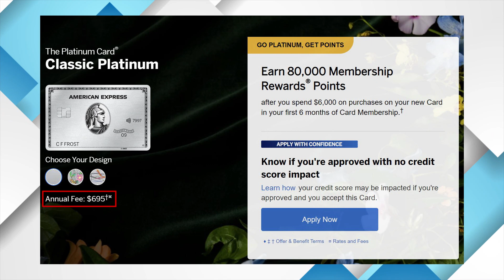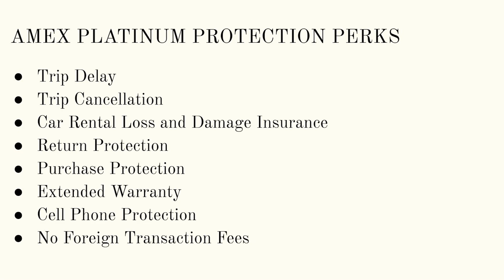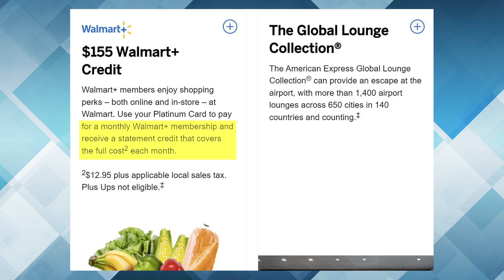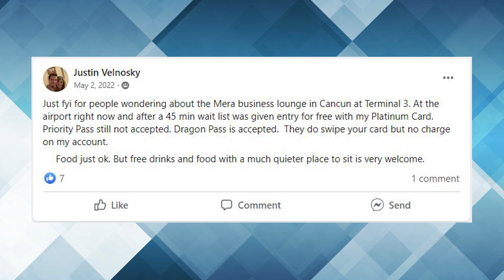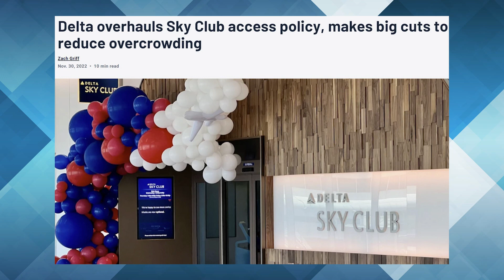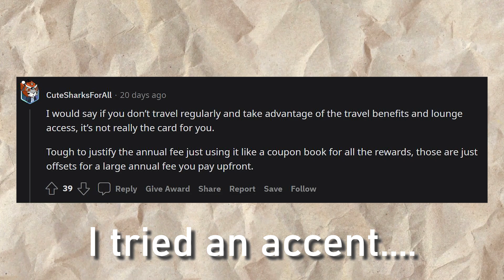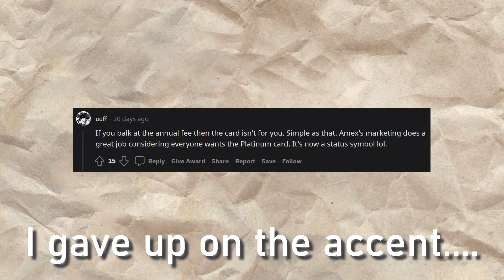The American Express Platinum Card OVERRATED! | Here's Some Reasons Why...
In this video, we'll talk about why the American Express Platinum card is overrated, overhyped, and overall sucks. AND in the wrong hands.

People in this video: @AnthonyVenture

Timestamp:
00:00 - Intro
01:03 - Platinum Shill
02:58 - Ekster
04:20 - Reason #1
06:19 - Reason #2
07:17 - Reason #3

The content of this video and this channel are just my own personal opinions based on my experience. I am not a professional financial advisor, or CPA and do not provide tax, legal, or accounting advice. Please consult a financial professional before making changes to your finances.

Meaning I’m not currently tied to any referral program that will give me a portion of their profits. These are all my personal links and would help tremendously in improving the channel if you were to decide to help out.

The information provided in this video is accurate as of the date of posting. Some of the offers mentioned may no longer be available.